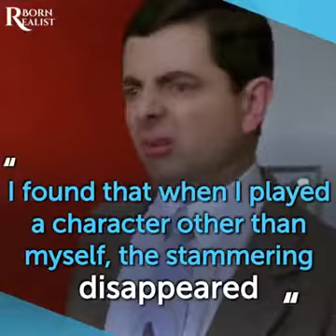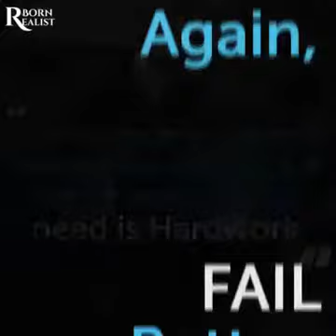Fail and again Fail better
Source from born realist